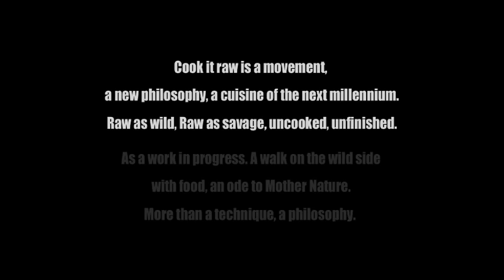Cook It Raw / Winter Was Hard - the movie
The 9 min. teaser of the Cook It Raw event in Collio (Italy), during January 2010, starring: Albert Adria (Spain), Inaki Aizpitarte (France / Basque Country), Alex Atala (Brazil), Pascal Barbot (France), Claude Bosi (U.K.), Massimo Bottura (Italy), David Chang (Usa), Yoshihiro Narisawa (Japan), Petter Nilsson (Sweden/France), Daniel Patterson (Usa), René Redzepi (Denmark), Davide Scabin (Italy)